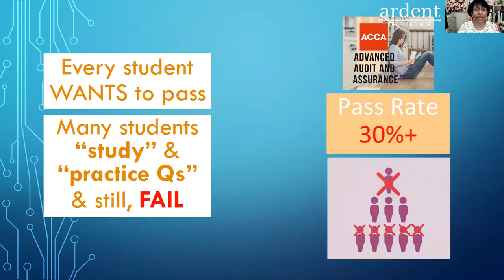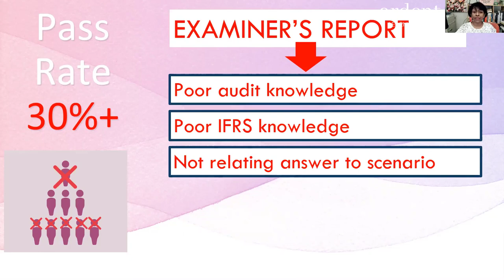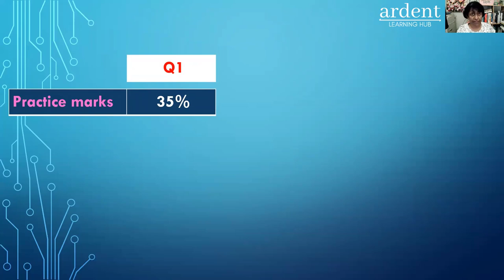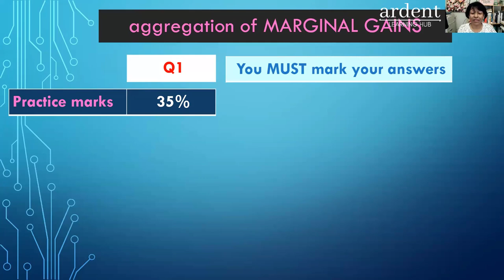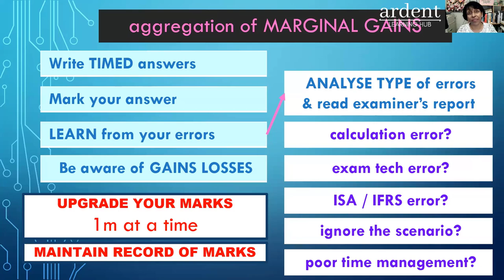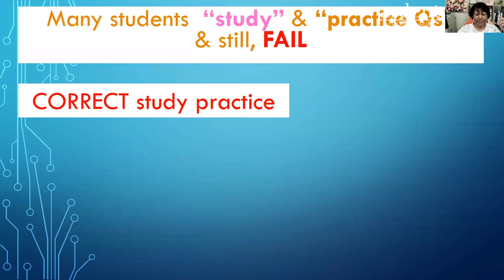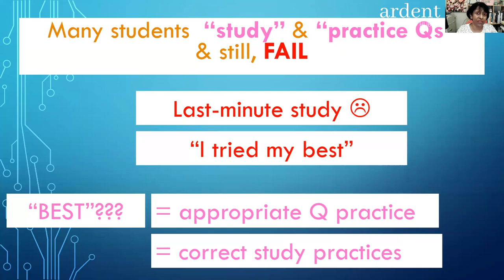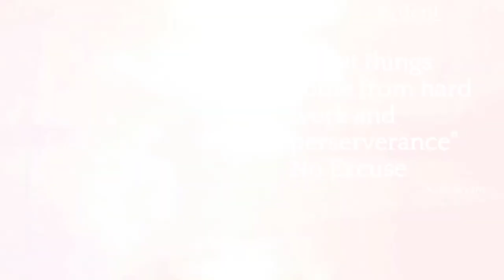The ACCA AAA Exam Survival Kit : Avoid These Mistakes And Ace The Exam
It is really unfortunate, but many students fail the ACCA AAA paper multiple times before eventually clearing it. The pass rate for AAA usually hovers around the low 30s.

After talking with these students and asking them how they prepared, I noticed a common thread. These students were making the same mistakes. And it seemed that these students were unaware that some of their approaches to exam preparation were blocking them from passing AAA.

Just being aware of these mistakes can help students change their approach and increase their chances of achieving the passing mark that has proven so elusive.